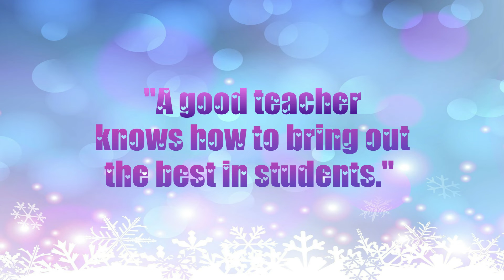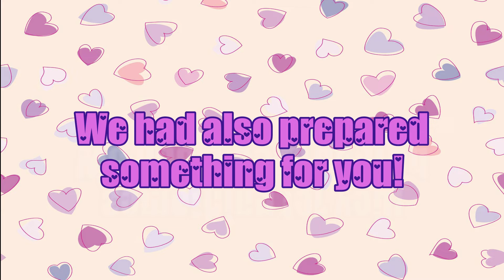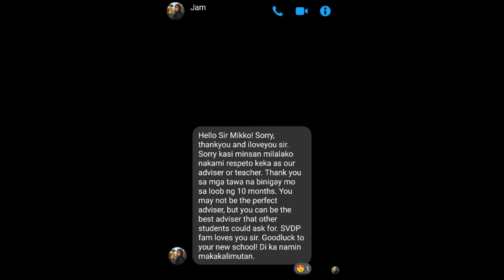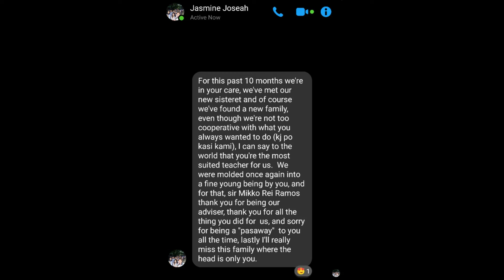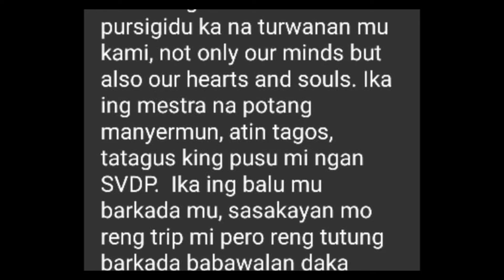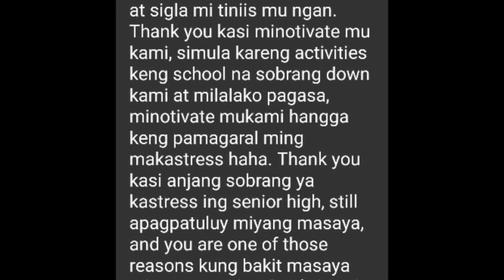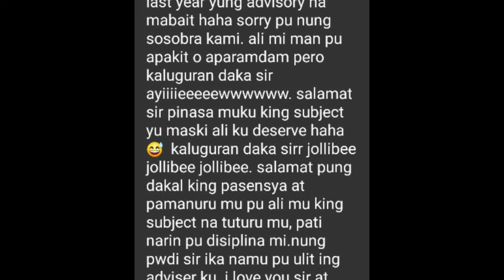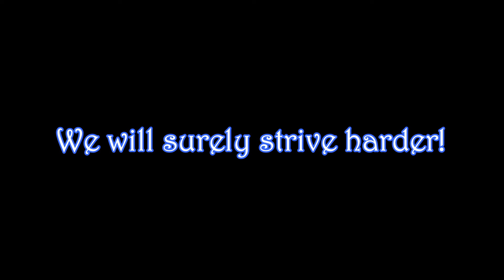SVDP FAREWELL VIDEO PRESENTATION | Vlog #20